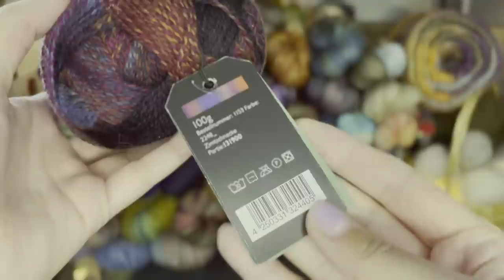~ВИДЕОПОДКАСТ~Выпуск 2 Готовые работы.Процессы.Книги.Schoppel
😸Всем привет!
Меня зовут Натали и это мой канал посвященный моему хобби. Очень люблю всё атмосферное и уютное. :) Буду рада вашим комментариям и обратной связи!

📖Книги:
📖Джек Лондон "Маленькая хозяйка большого дома"
📖Фэнни Флэгг "Жаренные зелёные помидоры в кафе Полустанок"
📖Эрнест Хемингуэй "Фиеста"